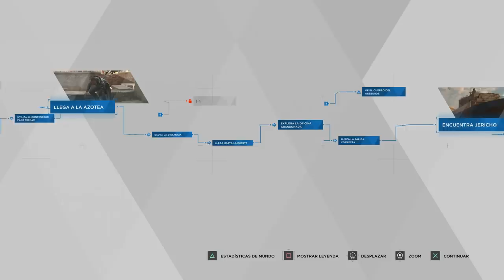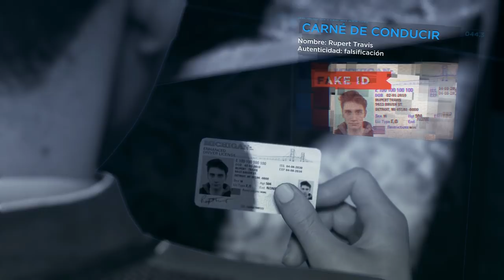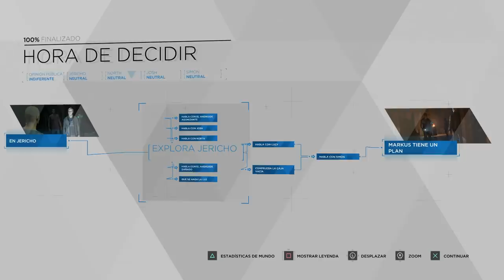Detroit Become Human (Gameplay en Español Ps4) Capitulo 6